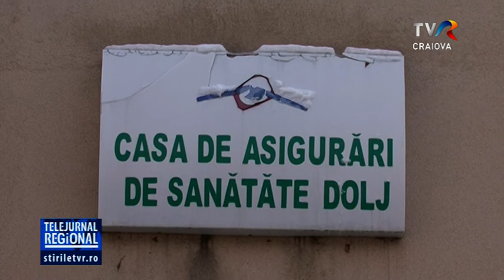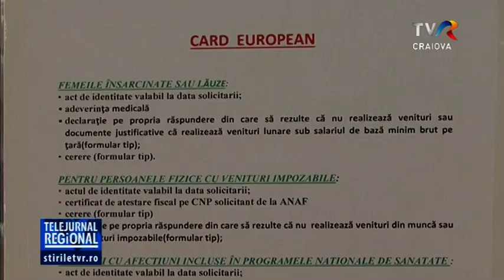CARD EUROPEAN SAU ASIGURARE PRIVATĂ DE CĂLĂTORIE?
Cardul European de Sănătate sau asigurare de călătorie? Pentru ce optați atunci când plecați în afara țării? În timp ce primul serviciu este gratuit pentru asigurați, mulți optează să plătească pentru a evita să stea la cozi să depună actele. În 2018, peste 5000 de doljeni au solicitat eliberarea unui card european de sănătate.